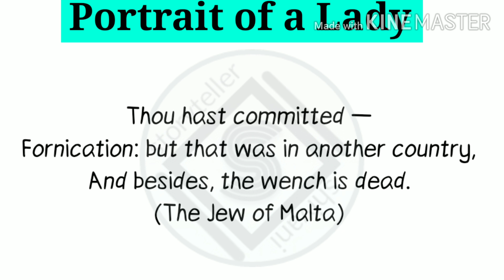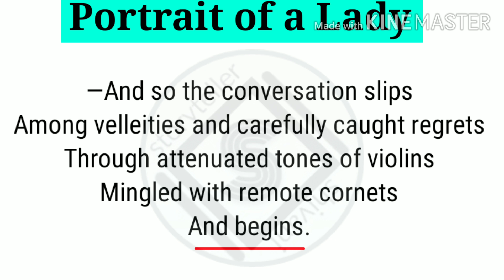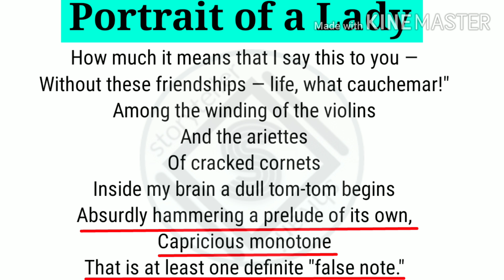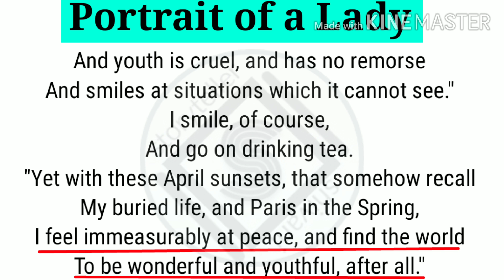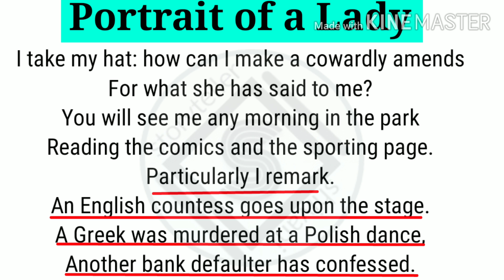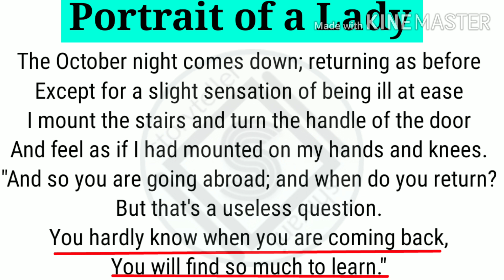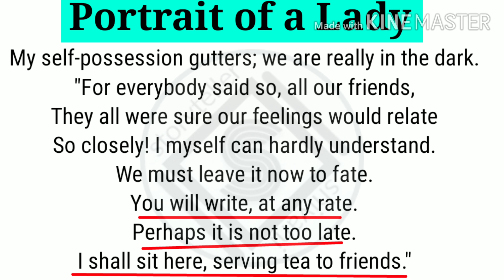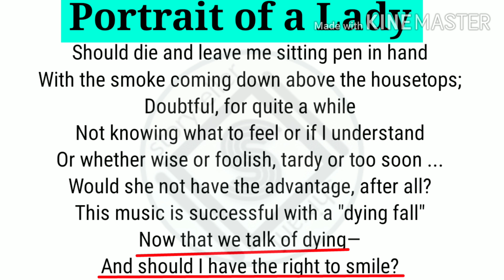Portrait of a Lady by T. S. Eliot || line by line hindi explanation of Portrait of a Lady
Hello everyone,

In this video I will discuss about the poem "Portrait of a Lady" written by T. S. Eliot and everything in this video is in detail so that you won't need to watch another video regarding this story.

This is a requested video so you can also comment the topics or dm on insta.